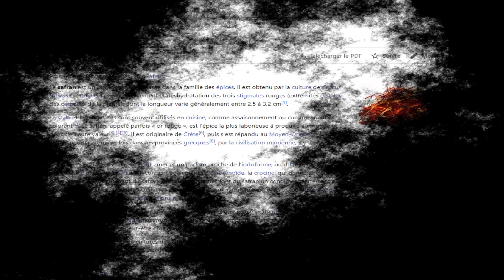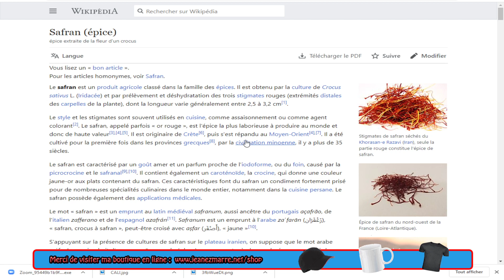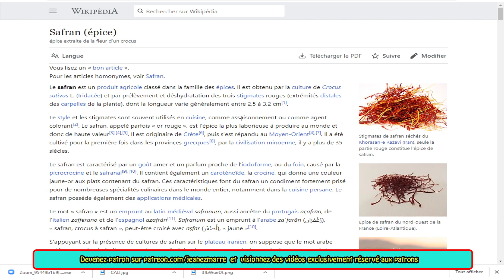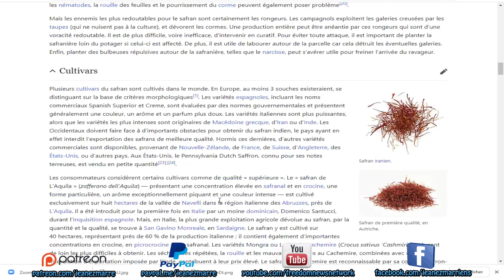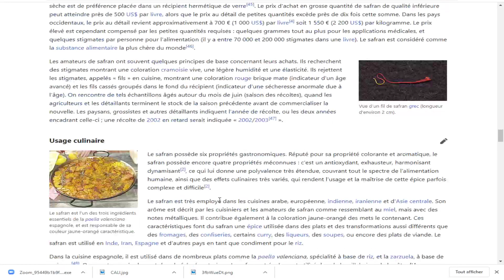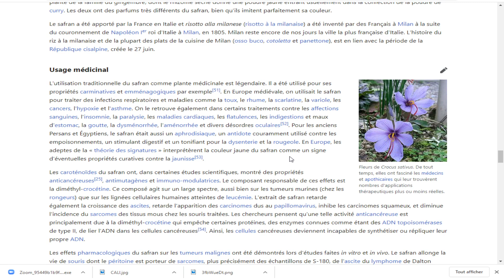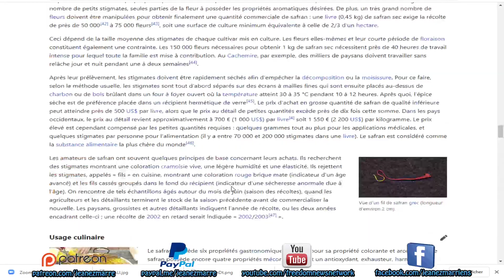LE SAFRAN; L'ULTIME ÉPICE QUI AIDE À COMBATTRE VIRUS ET MALADIES RESPIRATOIRES!